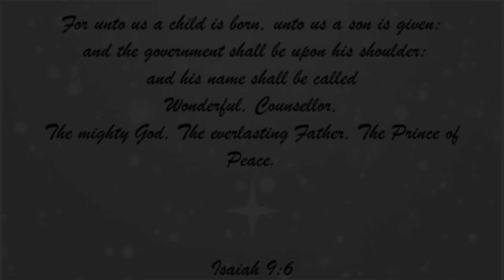The Olive Online Service 12-20-2020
For anyone who wants to bring their gifts of tithe and offering, the church is open every Sunday from 11-12pm. You can also give electronically through

Any and all gifts of love are greatly appreciated!

Join us on Zoom for Sunday School at 9am pst and Wednesday Night Bible Study at 7:00pm pst.
Meeting ID: 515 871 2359
Password: OLIVE